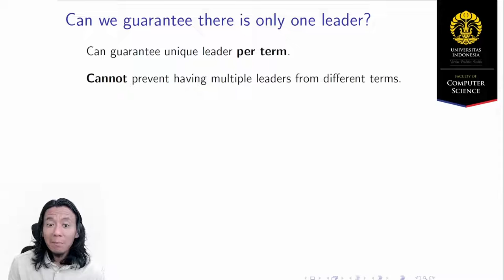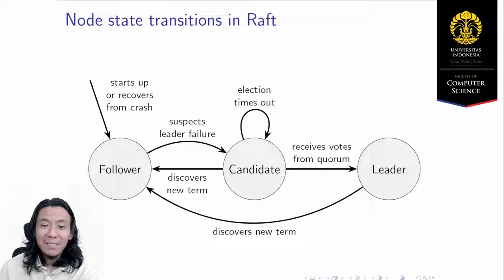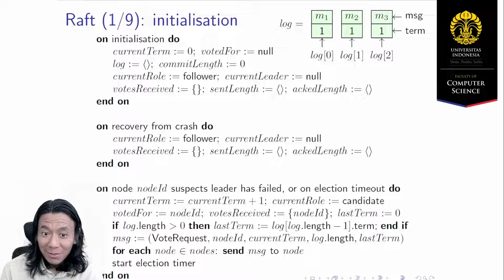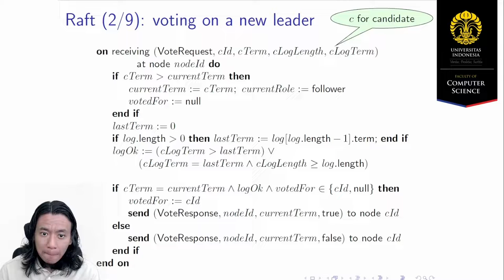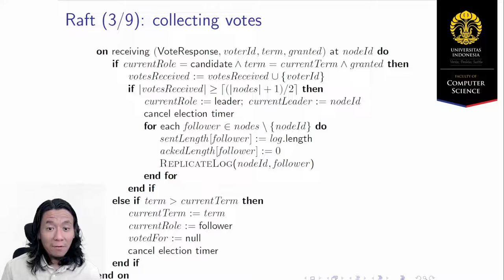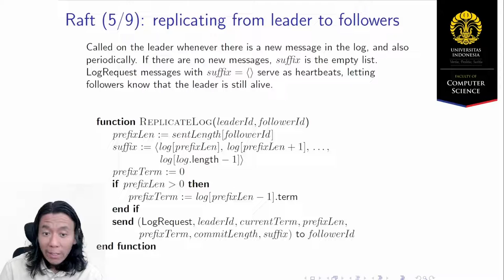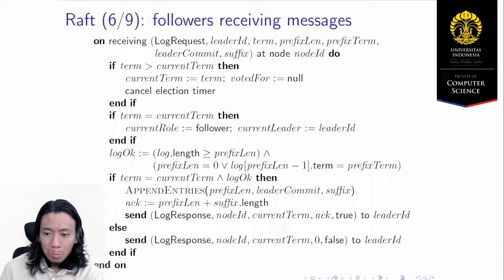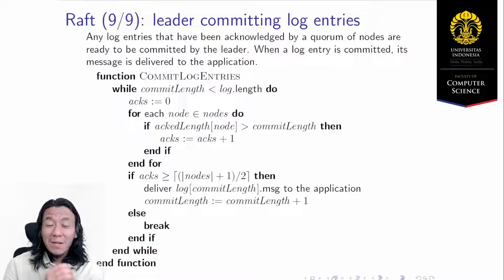[MOOC] 6.2 Consensus (part 2)